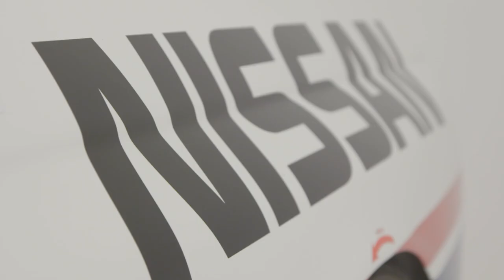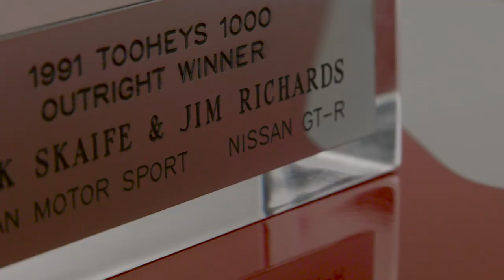Michael Caruso interviews Mark Skaife about 1991 Bathurst 1000 winning Nissan GT-R R32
Michael Caruso interviews touring car legend Mark Skaife. The 2016 marks 25 years since Skaife drove the legendary Nissan GT-R R32 to claim Nissan's first Bathurst 1000 victory.

To celebrate, Caruso and co-driver Dean Fiore will race their #23 NISMO Nissan Altima in 1991 colours at the 2016 Bathurst 1000.